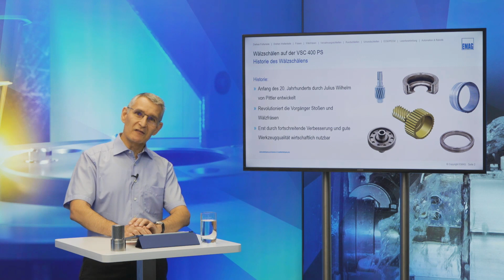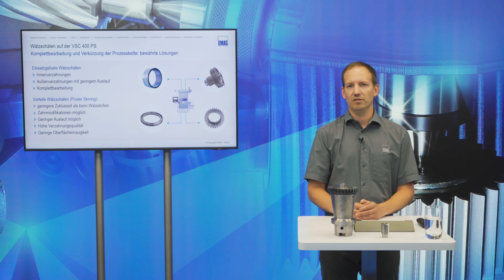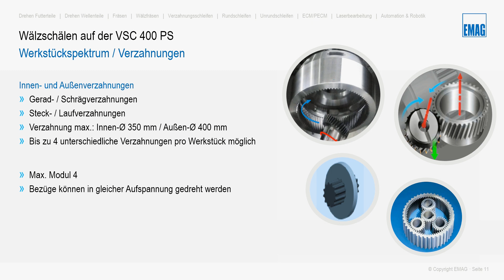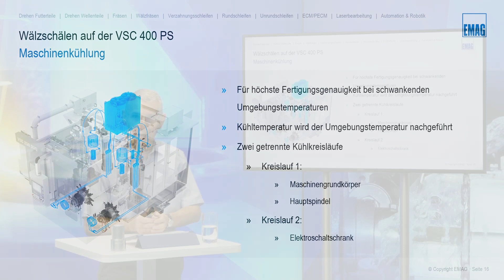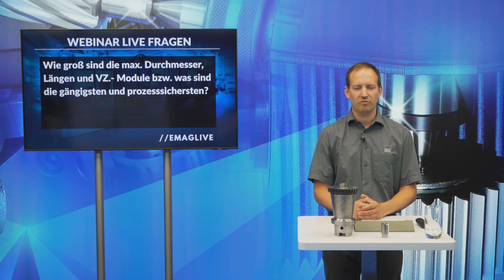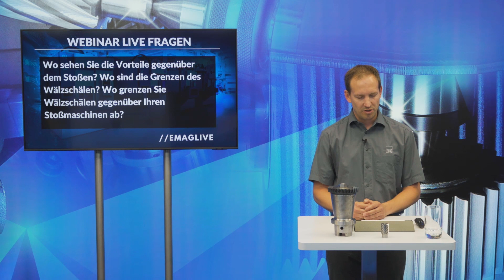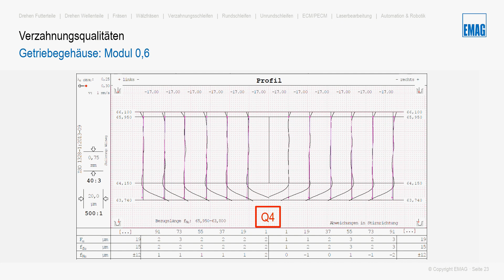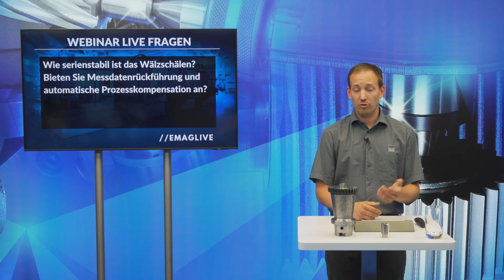Webinar @ EMAG: Wälzschälen mit der VSC 400 PS von EMAG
Erfahren Sie, wie das Wälzschälen mit der neuen VSC 400 PS von EMAG die Wirtschaftlichkeit vieler Verzahnungsprozesse steigert. Dieser „Gamechanger“ macht das Wälzschälen nicht nur einfacher, sondern vor allem bei Innenverzahnungen auch effizienter. Erleben Sie, wie komplexe Bauteile auch in der dynamischen Welt der Elektromobilität prozesssicher und schnell gefertigt werden können.

Warum sollten Sie dieses aufgezeichnete Webinar anschauen?
1. Beispiele für die Anwendung der Maschine im Bereich Innen- und Außenverzahnungen aus der Praxis
2. Einblick in die effizienten Wälzschäl- und Drehprozesse sowie technologische Hintergrundinformationen
3. Eine detaillierte Vorstellung der VSC 400 PS und ihrer Funktionen
4. Frage- und Antwortrunde mit Daniel Nille, dem Leiter der Technologieentwicklung bei EMAG

Wer sollte es sich anschauen?
Jeder, der in der Verzahnungsproduktion tätig ist und seine Produktionsprozesse verbessern möchte. Insbesondere für diejenigen, die sich auf die Produktion verzahnter Bauteile für die E-Mobilität konzentrieren, wird dieses Webinar von großem Nutzen sein.

Sie haben Fragen? Kontaktieren Sie uns gern